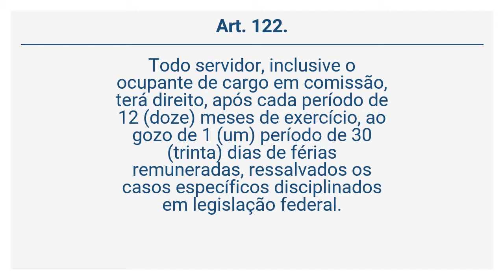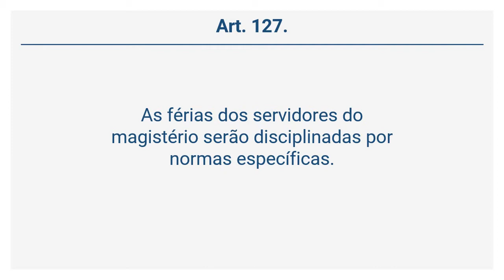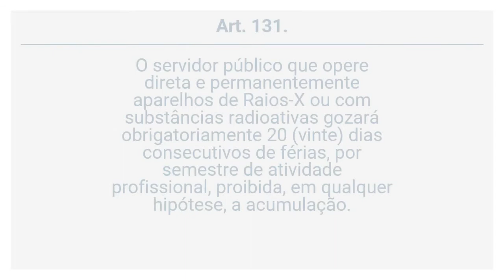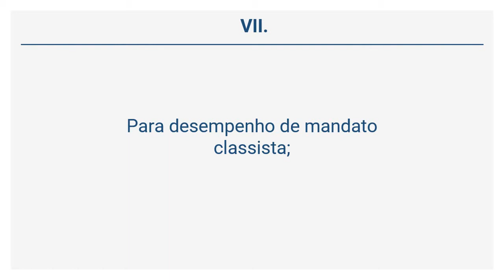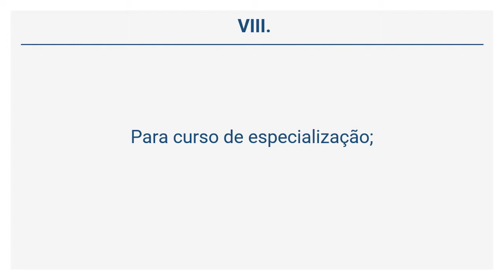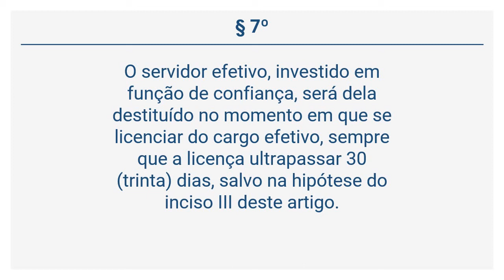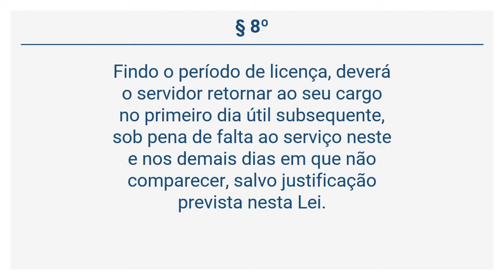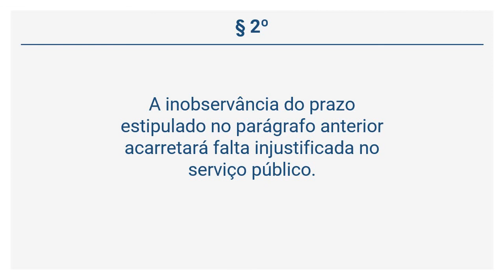Lei Complementar 29/2010 (13 de 23) - DAS FÉRIAS